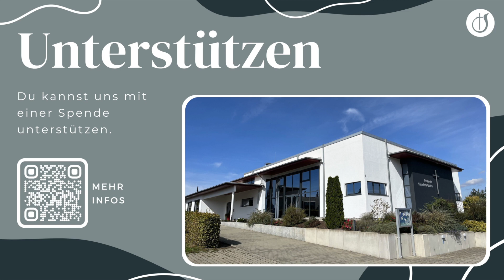Die neue Gestalt von Jesus // Wie Jesu Leiden unser Leben berührt (Teil 6) // Christian Krumbacher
Eine Predigt von Christian Krumbacher am Ostermontag, den 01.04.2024.

Alle unsere Predigten sind auch als Podcast verfügbar!